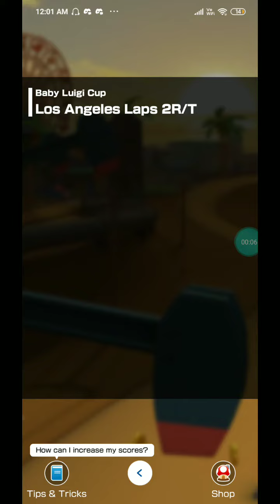Mario Kart Tour - Daisy(Thai Dress)